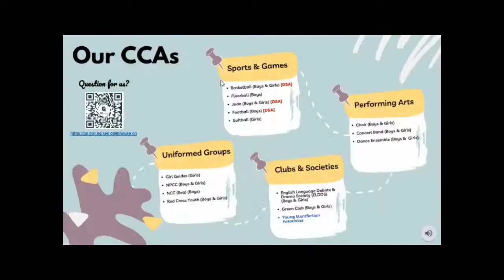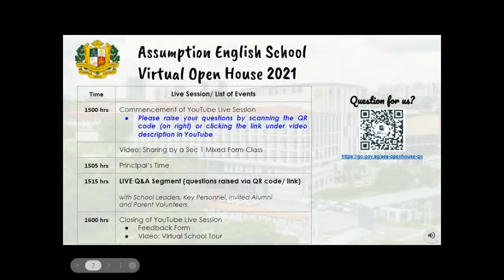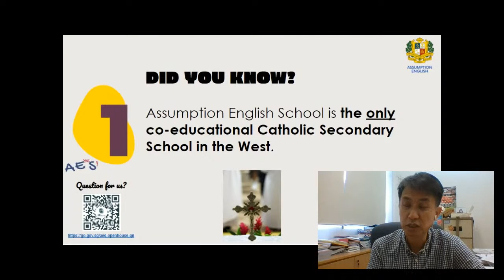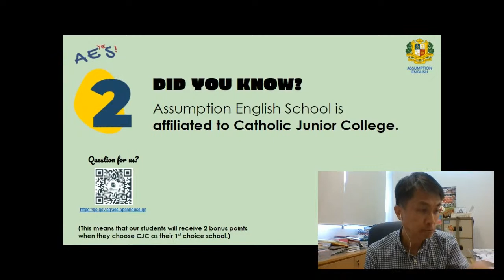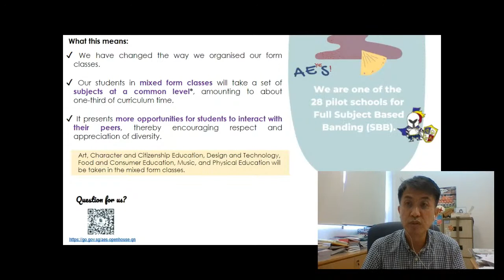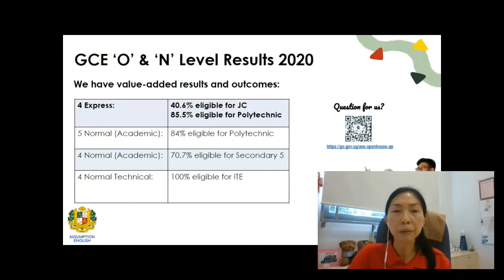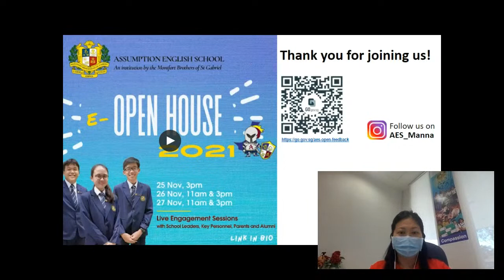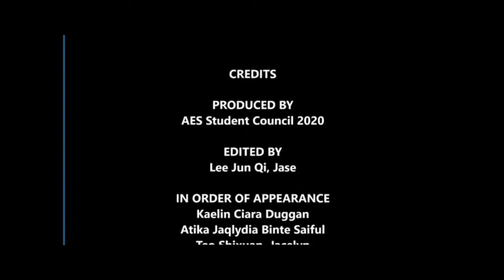Assumption English School Virtual Open House (25 November 2021)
We hope you find our virtual open house session useful and informative. We will appreciate your feedback:

For more information on the school, please visit the school

Assumption English School is the only co-educational Catholic mission school (secondary) in the west. We were established in 1953 by the Montfort Brothers of St Gabriel, and are one of the seven Monfortian Gabrielite Educational Institutions in Singapore.